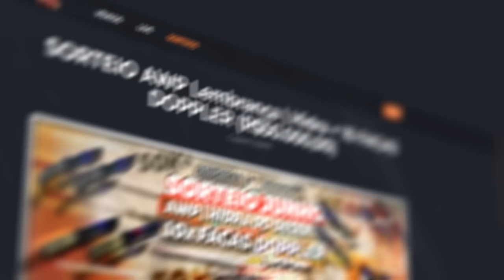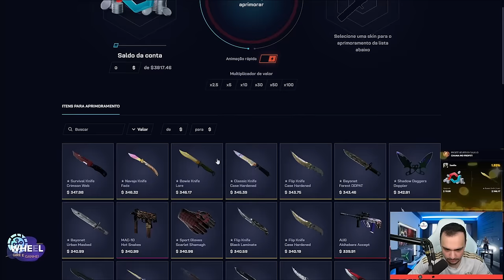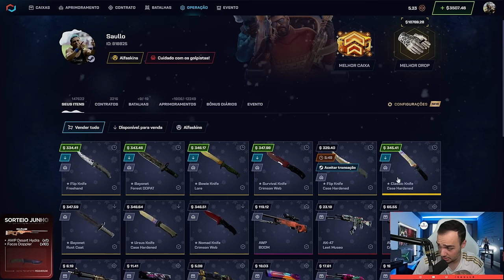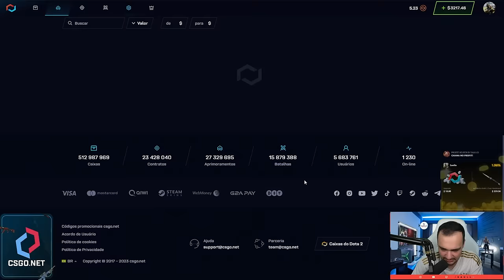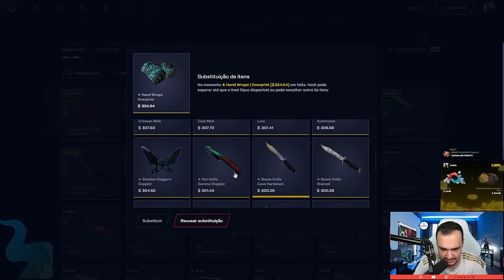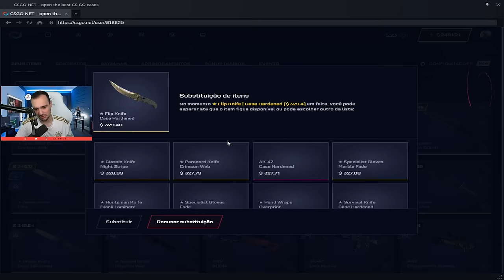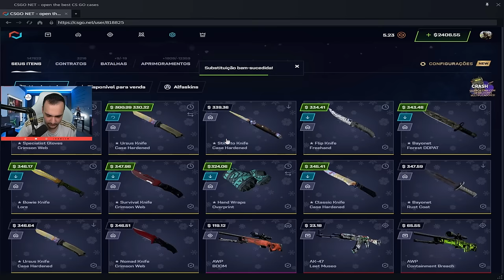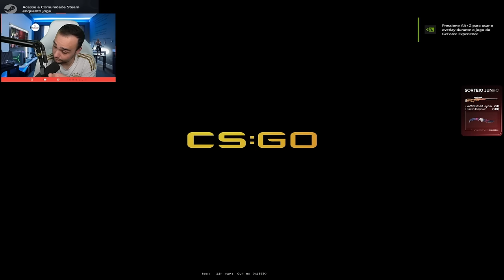Ganhei 8 FACAS com a ESTRATÉGIA dos $10 dólares 😱🤑 ( Profit de R$13.500,00 )